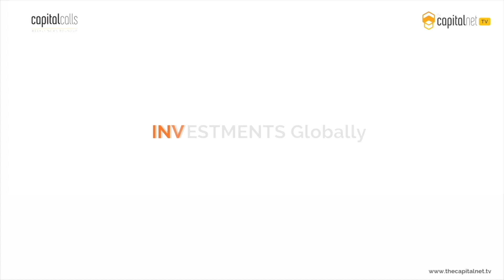CapitalCalls GLOBAL - Your Weekly News Update [30 July ’22 - 5 Aug ’22]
A look at this week’s news updates on investment rounds, mergers and acquisitions and other stories that made headlines globally.

Tune in every Friday for more updates.